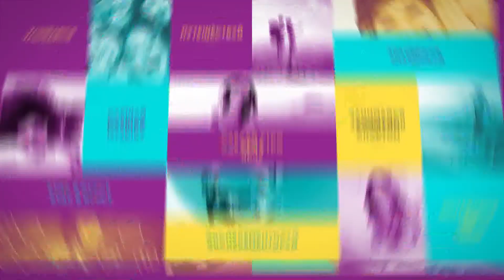Ева Павлова, певица и Дмитрий Пятибратов, концертный директор